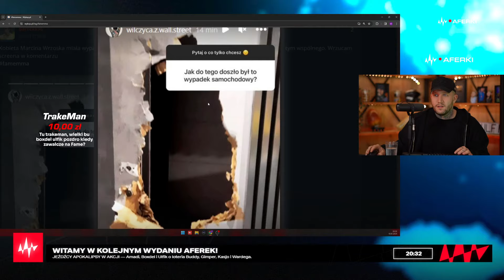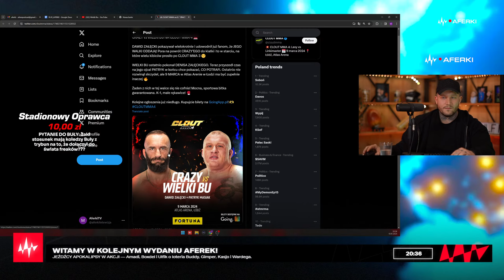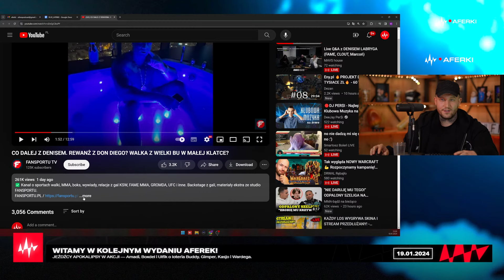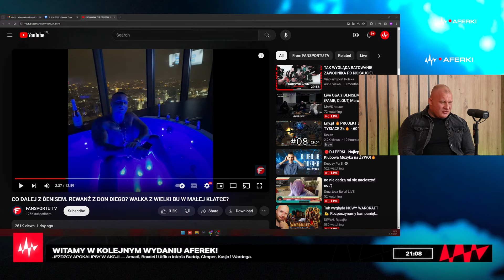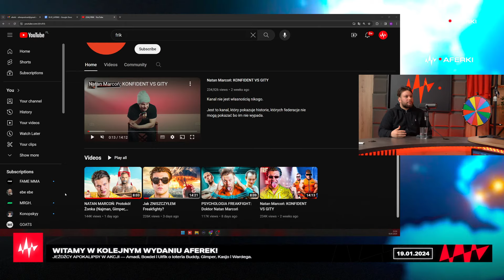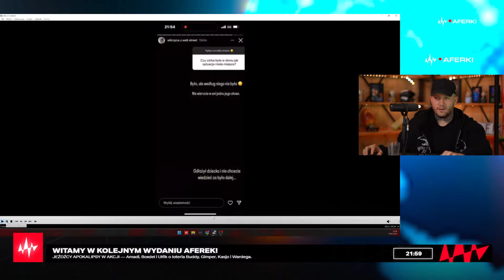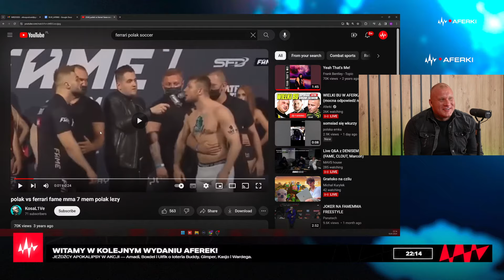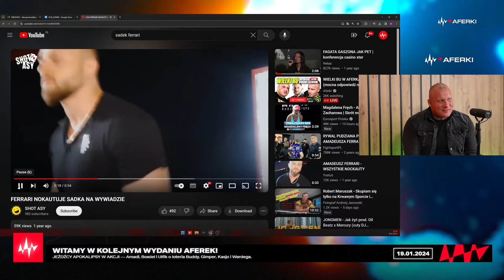WIELKI BU - Afera Wrzosek vs Partnerka, Denis Załęcki, o Natanie, środowisku, sekrety Bu.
Instagramy:
00:00 - Poczekalnia
3:27 - RadioAferki
16:35 - Wstęp
28:20 - Marcin Wrzosek - przemoc wobec partnerki?
32:30 - Q&A z Wielkim Bu, Aferkorozmowy
52:38 - Wielku Bu o Natanie
55:35 - Marcin Wrzosek - przemoc wobec partnerki? - Kontynuacja
58:20 - Aferkorozmowy
1:01:50 - Wywiad Denisa Załęckiego
1:15:10 - Wielki Bu o zarzutach Sutenerstwa
1:21:00 - Rewanż Denis vs Wielki Bu,
1:22:00 - Tematy środowiska ulicznego
1:35:10 - Walka z Tyburskim, aferkorozmowy
1:43:58 - Rekordowa stawka za reklame na ciele na gali, aferkorozmowy
1:55:05 - Nowe story partnerki Marcina Wrzoska
1:59:30 - Wielki Bu o Labrydze, aferkorozmowy
2:10:10 - Bu poznaje historie FreakFightów, aferkorozmowy
Wyświetl się na ekranie: